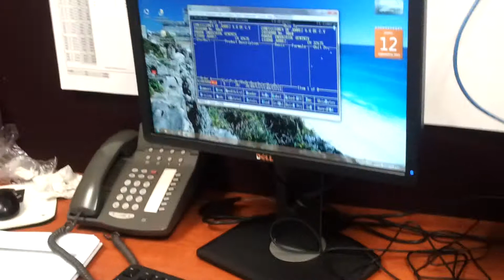EL PABLINI CARA DE PERRO VACA